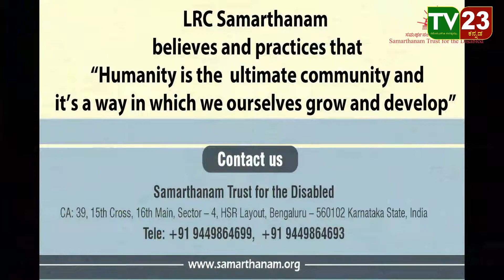ಗ್ರಾಮಸ್ಥರ ಅಳಲು ತೋಡಿಕೊಂಡರು ಬಗೆಹರಿಯದೆ ಇತ್ತ ತಲೆ ಹಾಕದೆ ಕೂತಿರುವ ಅಧಿಕಾರಿಗಳ ತಂಡ.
ದಾವಣಗೆರೆ ಜಿಲ್ಲೆಯ ಹೊನ್ನಾಳಿ ತಾಲೂಕಿನ. ಕತ್ಗಿ (katgi) ಎಂಬ ಗ್ರಾಮದಲ್ಲಿ ಸರ್ಕಾರದ ಹಣ ಭಾರೀ ಲೂಟಿ ಹೊಡೆಯುತ್ತಿರುವ ಗ್ರಾಮ ಪಂಚಾಯತಿಯ ಅಧ್ಯಕ್ಷರು, ಉಪಾಧ್ಯಕ್ಷರು, ಪಿಡಿಒ ಮತ್ತು ಸಂಬಂಧ ಪಟ್ಟ ತಾಲೂಕಿನ MLA ರೇಣುಕಾಚಾರ್ಯ.

ಸುಮಾರು 3 ವರ್ಷ ಕಳೆದರೂ ಇಲ್ಲಿ ವಾಸವಿರುವ ಸುಮಾರು 70 ವರ್ಷ ವಯಸ್ಸಿನ ಮಹಿಳೆಯೊಬ್ಬರಿಗೆ ಸೂಕ್ತ  ಶೌಚಾಲಯ ವ್ಯವಸ್ಥೆ ಮಾಡಲಾಗಿದೆ ಕೂತಿರುವ ಅಧಿಕಾರಿಗಳ ವರ್ಗಕ್ಕೆ ನಾಚಿಕೆ ಆಗಬೇಕು. ಸಂಬಂಧ ಪಿಡಿಒ ಕಾರ್ಯದರ್ಶಿ ಮತ್ತು ಅಧ್ಯಕ್ಷರ ಕಿವಿಗೆ ಶೌಚಾಲಯ ನಿರ್ಮಾಣ ಮಾಡಲು ಅರ್ಜಿಯನ್ನು ಸುಮಾರು ಒಂದು ವರ್ಷ ಹಿಂದೆ ಕೊಟ್ಟಿದ್ದರು ಇನ್ನ ಇತ್ತ ತಲೆ ಹಾಕದೆ ನಿದ್ರೆ ಮಾಡುತ್ತಿದ್ದಾರೆ.

ಮಾನ್ಯ ಎಂಎಲ್ಎ ರೇಣುಕಾಚಾರ್ಯ ಅವರು ಇತ್ತ ತಲೆ ಹಾಕದೆ ಗಮನ ಹರಿಸದೆ ಇದ್ದಾರೆ.
ಸುಮಾರು ಪ್ರತಿ ದಿನ 2 km ಗಟ್ಟಲೆ ನಡೆದು ಕೊಂಡು ಹೋಗಿ ಜೀವನ ನಡೆಸುತ್ತಿರುವ ಮಹಿಳೆ.

ಕತ್ಗಿ ಗ್ರಾಮವು ಗೊಜ್ಜೆ, ಕೆಸರು , ಸರಿಯಾದ ರಸ್ತೆ ಕಾಮಗಾರಿ ಇಲ್ಲದೆ ಎಲ್ಲಿ ಬೇಕೆಂದರಲ್ಲಿ ಕಸ ಸಾರಾಯಿ ಬಾಟಲ್ ನಿಂದ ಕೂಡಿದ್ದು ಮುಖ್ಯ ಹೆದ್ದಾರಿಯೇ ಈ ರೀತಿ ಆದರೆ ಅಧಿಕಾರಿಗಳು ಏನು ಮಾಡುತ್ತಿದ್ದಾರೆ ಎಂಬುದು ಆಸ್ಚರ್ಯ.

ಗ್ರಾಮಕ್ಕೆ ಸೇರಿದ ಕೆರೆ ಹೊಡೆದಿದ್ದು. ಸಾಕಷ್ಟು ನೀರು ಪೋಲು ಆಗುತ್ತಿದೆ ಇದಕ್ಕೆ ಸರಿಯಾದ ಕ್ರಮ ಕೈಗೊಳ್ಳಿ ಎಂದು ಗ್ರಾಮಸ್ಥರು ಹೇಳಿದ್ದರು. ಪಿಡಿಒ ಆದ ಮಂಗಳಪ್ಪ ನಾಯಕ ಹೇ ಹೋಗ್ರಿ ಎಂದು ಬೇಜವಾಬ್ದಾರಿ ಹೇಳಿಕೆ ನೀಡಿದ್ದಾರೆ ಇದಕ್ಕೆ ಕಠಿಣ ಕ್ರಮ ಕೈಗೊಂಡು ಸೂಕ್ತ ನ್ಯಾಯ ಕೊಡಿಸಬೇಕು ಹಾಗೆ ಹೊಡೆದಿರುವ ಕೆರೆಯನ್ನು ಸರಿ ಮಾಡಿಸಿ ಶುದ್ದಿ ಮಾಡಿಕೊಡಬೇಕೆಂದು ಗ್ರಾಮಸ್ಥರ ಅಳಲು.